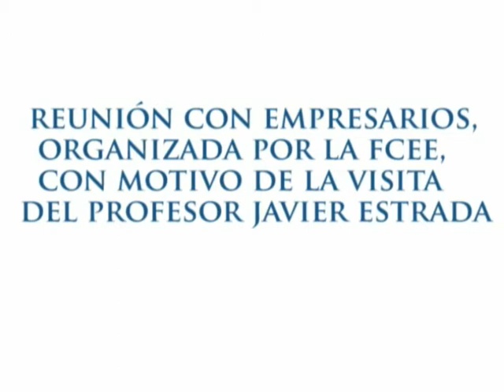Almuerzo empresarios 2009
Encuentro de empresarios invitados por la Facultad de Ciencias Empresariales de la Universidad de Montevideo. Conferencia del profesor Javier Estrada.